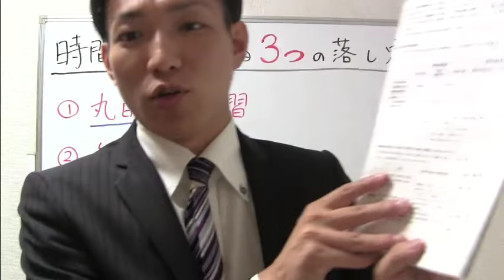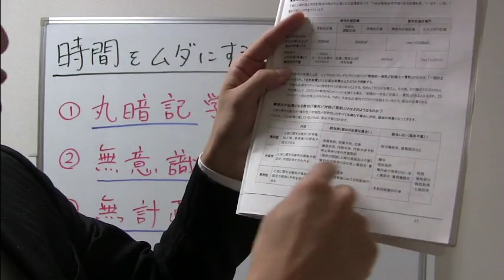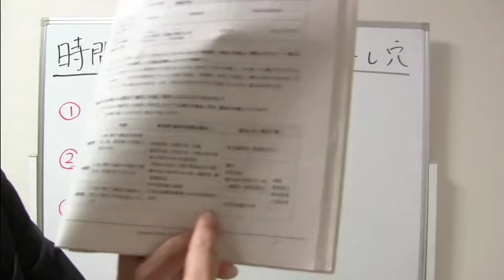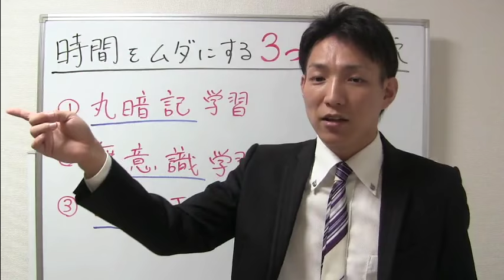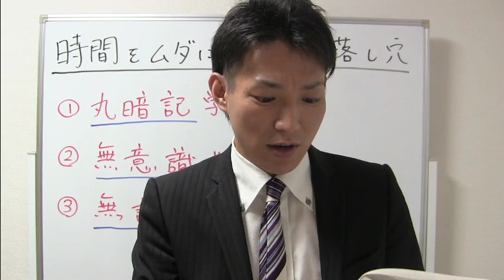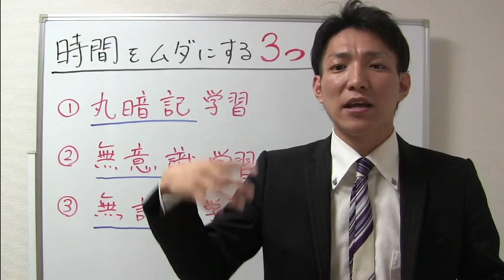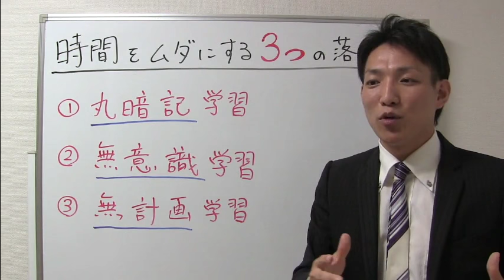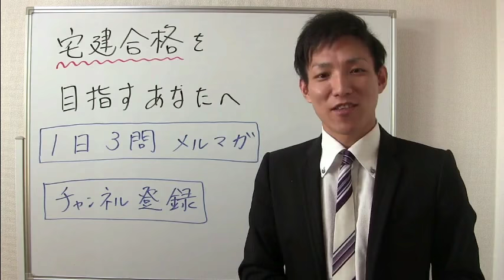時間を無駄にする３つの落とし穴【宅建動画】